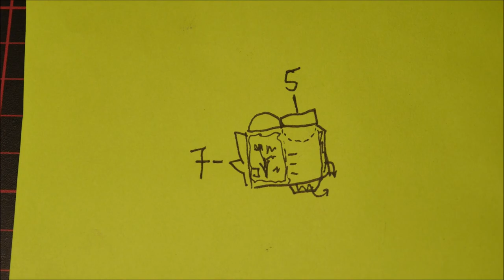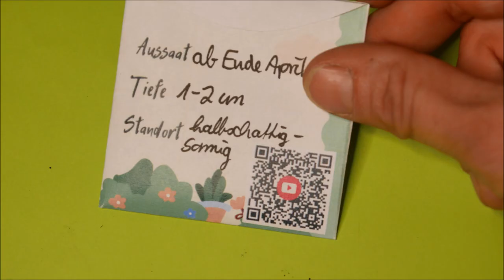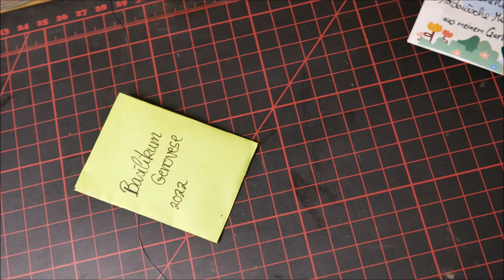Saatguttütchen selber machen + Was ist samenfestes Saatgut?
Saatguttütchen selber zu machen geht ganz leicht mit einfachen Mitteln. Ich zeige euch ein DIY Geschenk aus dem Garten & ihr bekommt Infos zum Trocknen von Samen und was samenfestes Saatgut ist.

Kapitel:
00:00 Samen verschenken | Saatgut verpacken
00:28 Druckvorlage oder DIY Samentüte
01:00 Theorie Zeichnung. Saatgut Tütchen Größe & Form selber gestalten
02:09 Samenpackung selbst herstellen Anleitung | Tutorial | how to
03:15 Info zu Aussaat, Saattiefe & Standort
04:14 Was ist samenfestes Saatgut | Pflanzen: samenfest
05:06 Pflanzen selbst vermehren, trocknen & aufbewahren | lagern
06:10 Kanal abonnieren

Bio- Zuckermais Foto | Quelle: Saatgutkalender 2022 vom Gartengemüsekiosk.
Jen & der Gärtner sind meine unabhängige Empfehlung für den Erwerb von samenfestem Saatgut, das man selber weiter vermehren kann... gut zur Selbstversorgung im eigenen Garten! Viele Grüße, eure Foxy